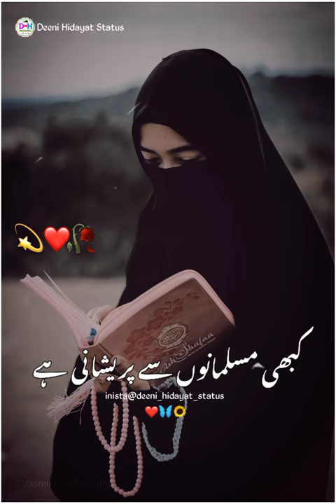Ab Hijab Se pareshani hai 🥀Hijab Girls Status💞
Welcome To MY You Tube Channal Deeni Hidayat Status

                   ★=↓=★Tags ★=↓=★

din imam status allah
pakistani status baat allah

jannatke 8Darwazehotehai
hijab muslim girl whatsapp status
muslim hijab girl whatsapp statu muslim hijab girl whatsapp status video
best Hijab girl status WhatsApp
hijab girl islamic status

girlvoice islamicfrendsstatus muslim girlsfrends hijab girl islamic status hijab girl islamic whatsapp status
hijab muslim girl whatsapp status hijab girl islamic status hijab girl islamic whatsapp status